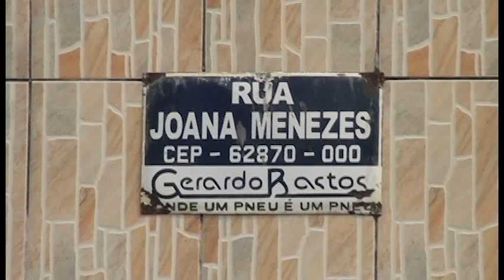Fechamento de Avenida em Pacajus para caminhada causa engarrafamento em ruas paralelas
Web Guarany
Reportagem: Chico Neto
Imagens: Lucier Costa.
Edição de imagens: Iago Silva
Web TV Guarany "Conectando você"